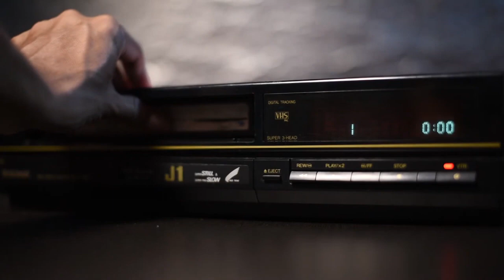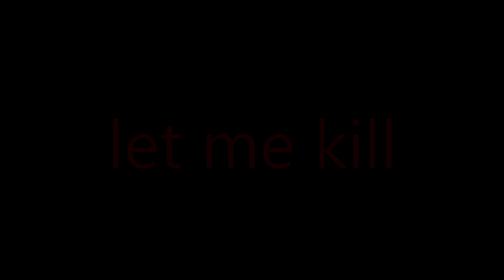ᛗīȼħⱥēł.ᵯꝑᔯ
Prepare for your Advice! So...Happy Halloween Everyone!

Inspired by  @RitaGummi2763 @Reddythedino @Darwin_Spartan @GliderYTP    and Some of the MIBU People with their creepypasta videos